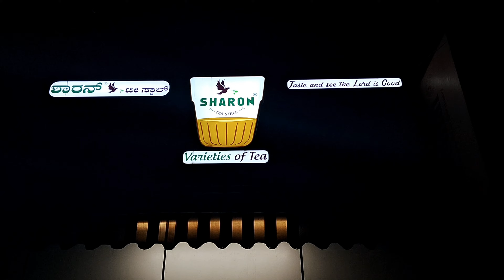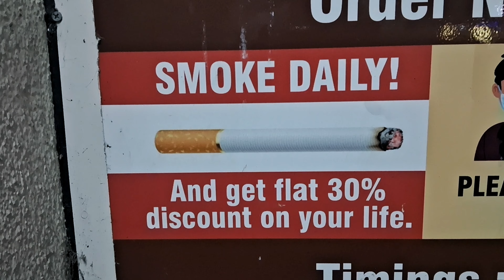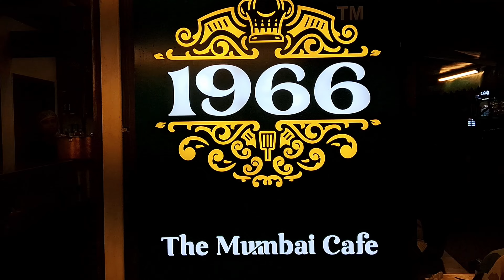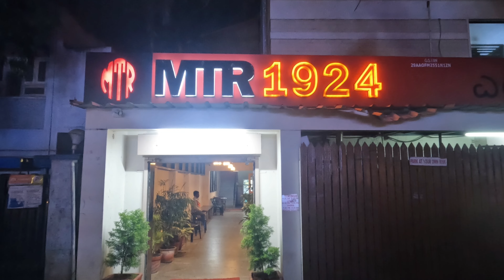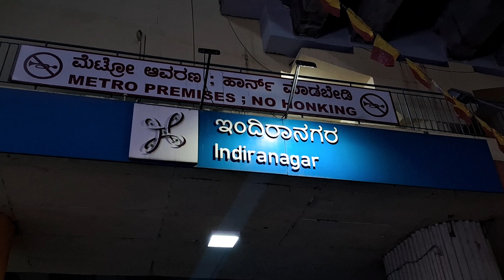1966 The Mumbai Cafe আর MTR 1924 তে খাওয়া দাওয়া ☕🍵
1966 The Mumbai Cafe আর MTR 1924 তে খাওয়া দাওয়া ☕🍵

Take a stroll with us through the lively streets of Indiranagar, Bangalore, as we indulge in a flavorful food and beverage journey! 🌟 We kicked off our evening with a visit to a charming local coffee shop, savoring the aroma of freshly ground beans. Next, we stopped by a famous tea stall to enjoy a warm cup of chai that hit just the right spot. 🍵

The adventure continued at 1966 The Mumbai Cafe, where we treated ourselves to authentic Kolhapuri Misal Pav and Vada Pav, bursting with spicy, tangy flavors. 🥪 Our night wrapped up with a quintessential Bangalore experience—filter coffee at the iconic MTR 1924. ☕

After an eventful day, we hopped on the metro and headed home. The next morning was all about comfort food, starting with egg fried rice made from leftover rice. For lunch, we prepared a soulful meal of chicken curry with potatoes and beetroot bhujiya, enjoying a peaceful meal together.

🌆 Join us for this delightful food walk and get inspired for your next outing in Indiranagar!